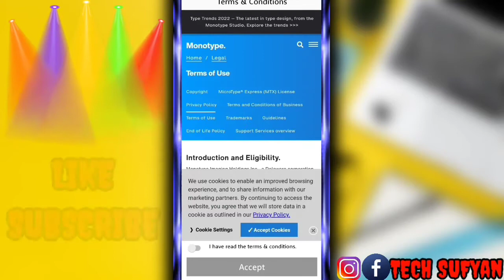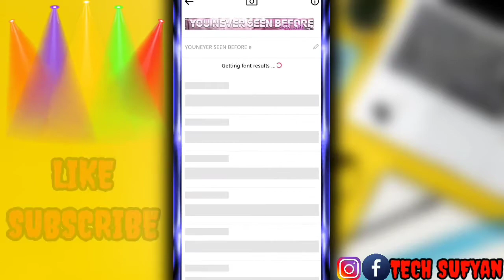How to identify font name from image | How to know font name | Tech Sufyan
About this video:

in this video i will tell you how you can find any font name from image. very simple and easy. Follow my steps